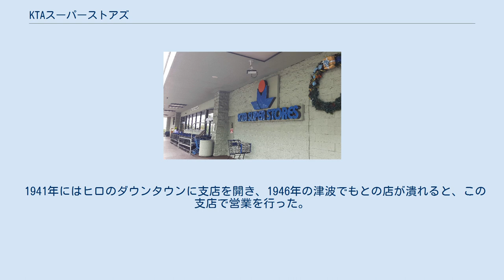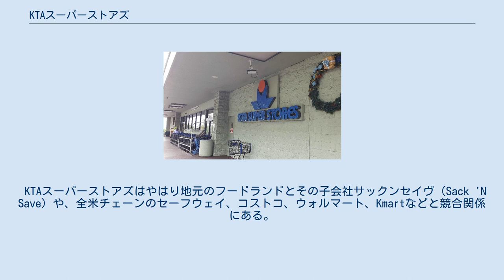KTAスーパーストアズ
ハワイ島ヒロ・ダウンタウンのKTAスーパーストア。
ハワイ州道19号線の交通が多い交差点にある。
 カイルア・コナのKTAスーパーストア KTAスーパーストアズ（英語: KTA Super Stores）はアメリカ合衆国ハワイ州ハワイ島のヒロに本社を置く会社で、ハワイ島全体に同島最大のスーパーマーケット・チェーンを展開している。
 KTAスーパーストアの歴史は、1916年にハワイ島ヒロにKoichi & Taniyo Taniguchiが仲間（Associates）と小さな食料品店を設立して、顧客に品物を届けたりしたことで始まり、それがその後発展して、現在は6店舗を展開するようになった。
 1941年にはヒロのダウンタウンに支店を開き、1946年の津波でもとの店が潰れると、この支店で営業を行った。
1953年にはこれをスーパーに拡張した。
その後この店も含めて、次の7店が開業している。
 こうした百年以上の歴史で、各店がコミューニティーの要望に沿って、アジア食品コーナーを設けるなどをしている。
 KTAスーパーストアズはやはり地元のフードランドとその子会社サックンセイヴ（Sack 'N Save）や、全米チェーンのセーフウェイ、コストコ、ウォルマート、Kmartなどと競合関係にある。